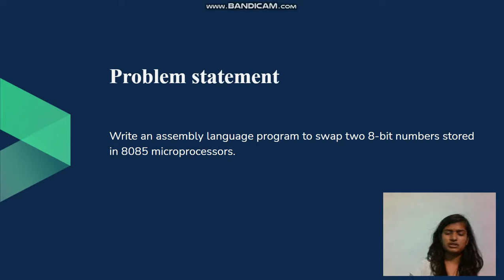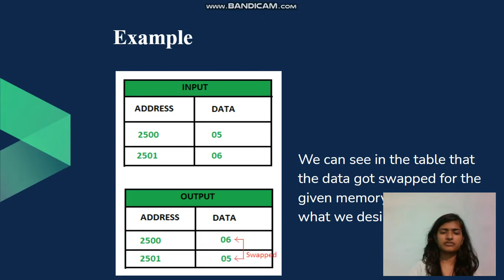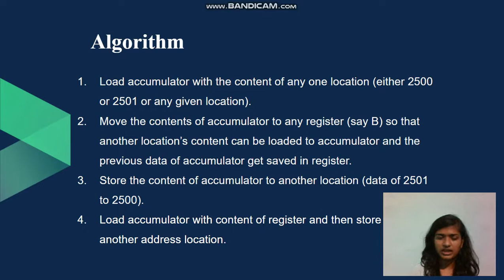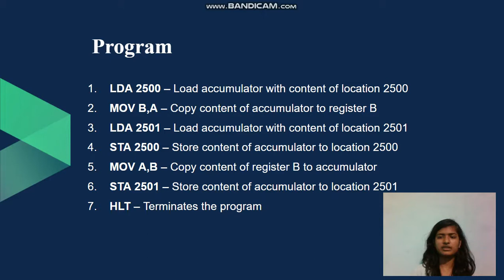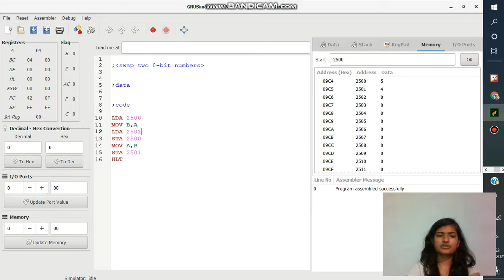Swap two 8 bit numbers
This Video is made by Ms. Chanda Kumari, student EPH , dept. of Physics, IIT Roorkee.